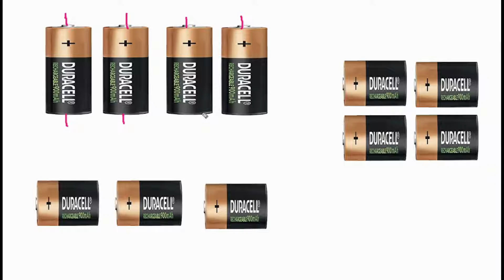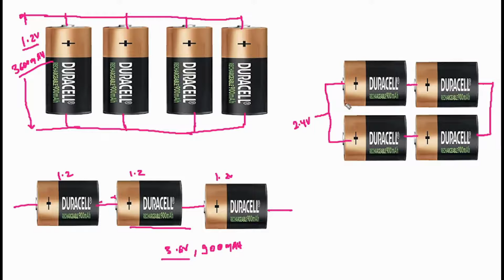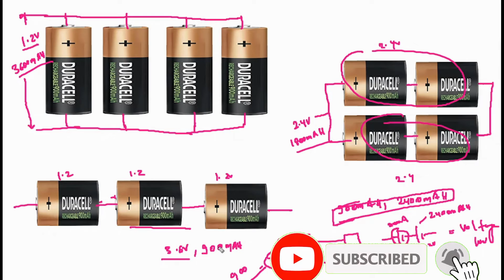How to make from small battery to large battery , batteries series parallels connection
In this video we will learn how to connect battery in series parallel  which is used to install in ebike and you will also get idea about how to concept of series and parallels connection of batteries.